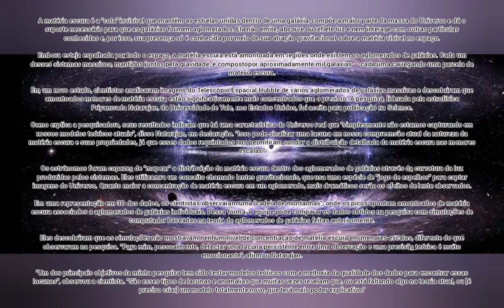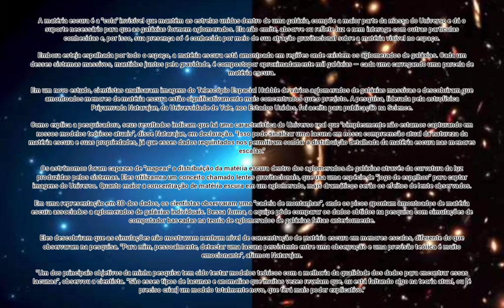Matéria escura está espalhada pelo Universo diferente do previsto, diz estudo !!!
Pesquisa da Universidade de Yale, nos Estados Unidos, descobriram que amontoados menores de matéria escura estão significativamente mais concentrados que se pensava